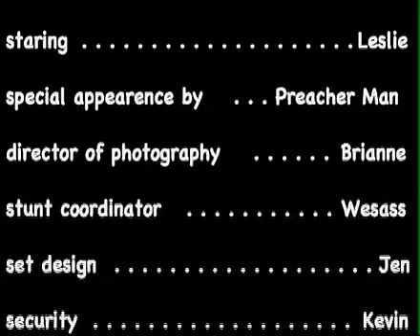Leslie Vs Preacher Man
Halloween 2006 6th street. Need I say more? Just got lucky and caught this video of Leslie harassing  a street preacher who may or may not have been "legitimate" either way I thought the scene was first class funny! Hope you think so too.